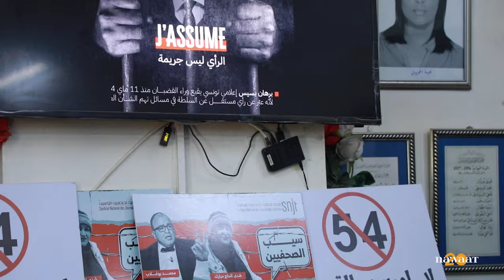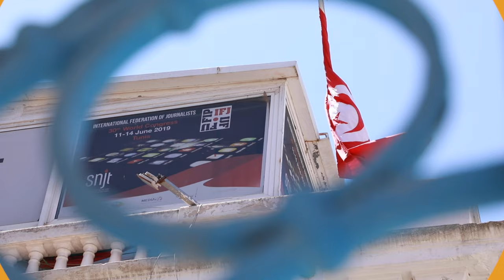صحافة وراء القضبان بتعليمات من السلطة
خمسة صحفيين أودعوا السجن منذ أشهر أو أُثيرت في حقهم تتبعات، حُوكم بعضهم غيابيا على خلفية تصريحات أو آراء في ظل عدم احترام لإجراءات المحاكمة العادلة استنادا على المرسوم 54. نقابة الصحفيين ورابطة حقوق الإنسان وعمادة المحامين استنكروا خلال اليوم التضامني مع الصحفيين المساجين سياسة القمع وتوظيف القضاء لمنع التونسيين من التعبير بحرية، داعين إلى إطلاق سراح الصحفيين الموقوفين وكل سجناء الرأي